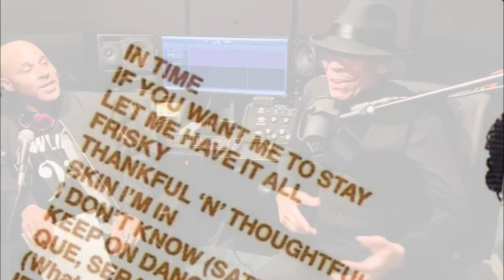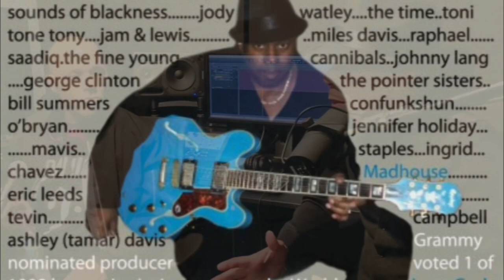The Rustee Allen Youtube Show, Episode #5 - Part 1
Rustee is interviewed by Ace Allen of The Funkanauts.  Check out what Rustee is up to!